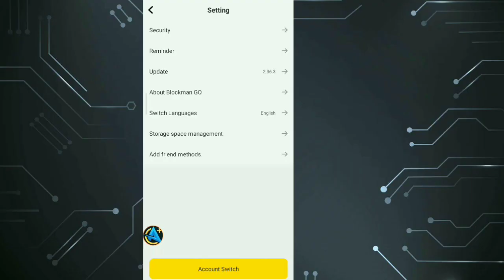BMGO Trainers Arena-Skyblock || [ GreySeal7673 ]😍 My Bf I'd Explore!! in 2 Game PLAY?... V2.36.3